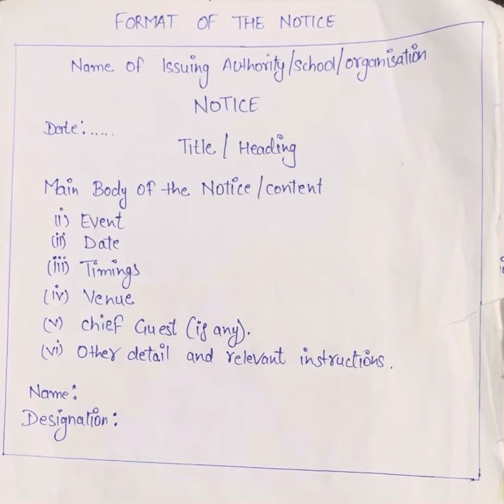Format of NOTICE : बिना इसके नोटिस नही कर सकते तो ज़रूर देखे : How to Write a Notice: NOTICE Writing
Format of Notice । इसके बिना Notice नही कर सकते,एक बार ज़रूर देखे because बहुत अच्छे से समझाया गया है,how to write a notice,notice writing in English,notice writing in Hindi,notice writing,class XII,class xi,class x,class ix,what is a notice..?notice,learnnotice